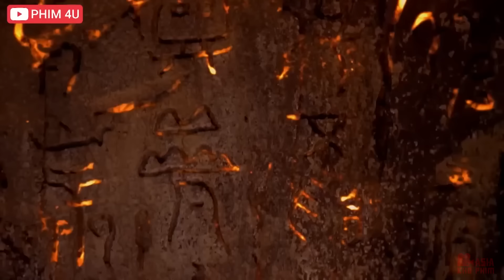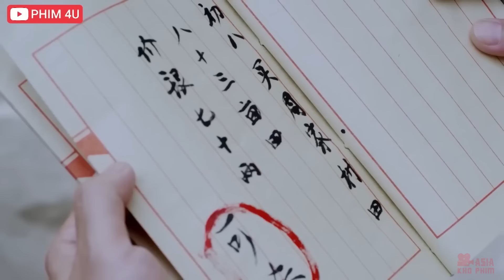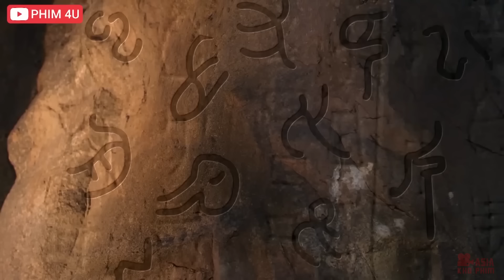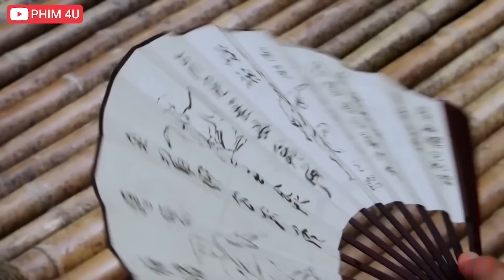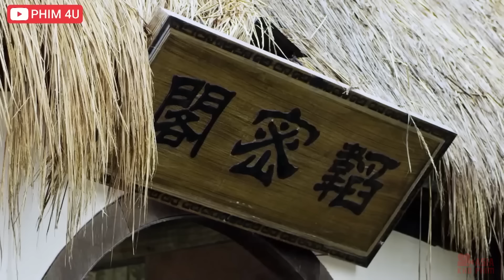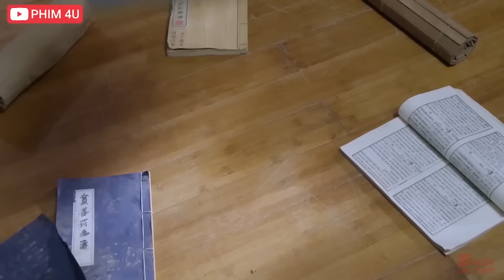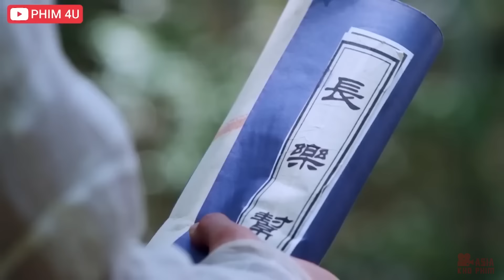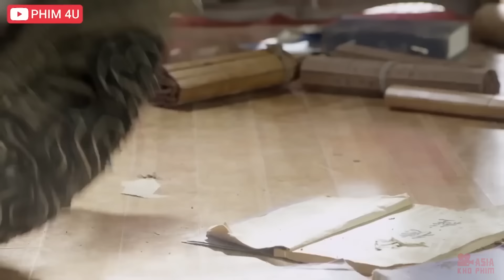Sứ Giả Thiện Ác Thanh Lọc Võ Lâm Cân Thiếu Lâm Tự và Lục Đại Môn Phá Lọi Hại Cỡ Nào | Phim Võ Thuật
✔️Tên Phim : HIỆP KHÁCH HÀNH

►Diễn Viên : Hà Giai Di, Lưu Tích Minh, Lý Tiểu Hùng, Lý Tịnh Dương, Mã Linh, Thái Nghi Đạt, Trương Gia Nghê, Từ Thiếu Cường..

►Nội Dung : Vợ chồng Huyền Tố trang chủ là Thạch Thanh và phu nhân Mẫn Nhu sinh được hai người con trai. Đứa con thứ hai là Thạch Trung Kiên đã bị Mai Phương Cô – người yêu thầm Thạch Thanh hại chết, con lớn là Thạch Trung Ngọc được Mẫn Nhu yêu chiều quá mức nên tính tình vô pháp vô thiên.
Thạch Thanh bất đắc dĩ phải đưa Thạch Trung Ngọc đến thành Lăng Tiêu học nghệ, chớp mắt đã qua ba năm. Huyền Thiết Lệnh của Ma Thiên cư sĩ đột nhiên tái xuất giang hồ. Tương truyền, người có được Huyền Thiết Lệnh có thể đưa ra một yêu cầu với Ma Thiên cư sĩ Tạ Yên Khách. Trong lúc truy đuổi Huyền Thiết Lệnh, vợ chồng Thạch Thanh nhận được tin con trai mình gây họa lớn ở thành Tiêu Lăng. Lúc này, Huyền Thiết Lệnh rơi vào tay một tên ăn mày tên Cẩu Tạp Chủng, nhờ thế mà y trở thành người ủy thác của Tạ Yên Khách.
Thạch Trung Ngọc có thể thoát khỏi sự truy sát của đám đông hay không, Cẩu Tạp Chủng có thể tìm ra thân thế của mình hay không, nhất thời chưa có lời giải đáp. Hai thanh niên này bị cuốn vào những âm mưu của Trường Lạc Bang, Hiệp Khách Đảo rồi hoán đổi thân phận cho nhau. Cuối cùng, hai huynh đệ Thạch Trung Ngọc và Cẩu Tạp Chủng hợp sức với nhau phá giải bí ẩn của Hiệp Khách Đảo, đánh bại âm mưu của Bối Hải Thạch, tìm thấy tình yêu của mình.

✔️ASIA - KHO PHIM là kênh mang đến cho bạn những clip hay nhất về các thể loại phim như : phim kiếm hiệp , phim võ thuật , phim hành động , phim mới , phim hay , phim trung quốc và phim thuyết minh. Mọi Người nhớ đăng ký để xem nhưng thể loại phim hay nhất nhé